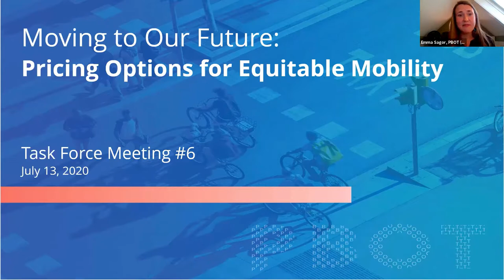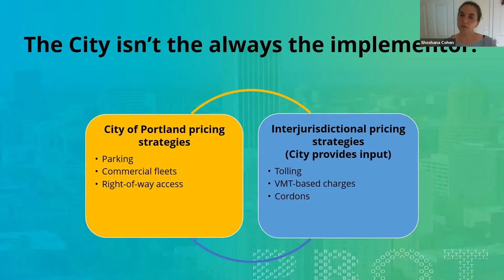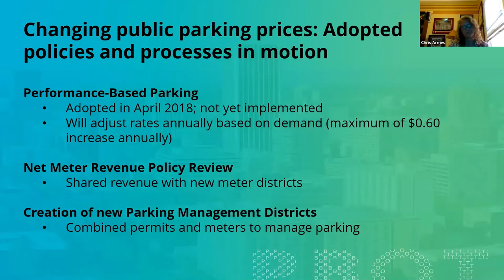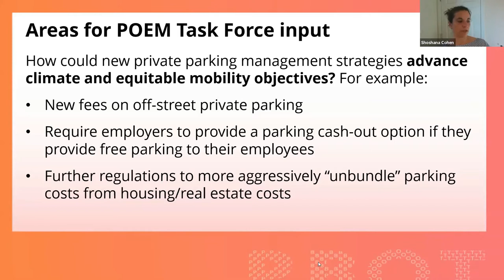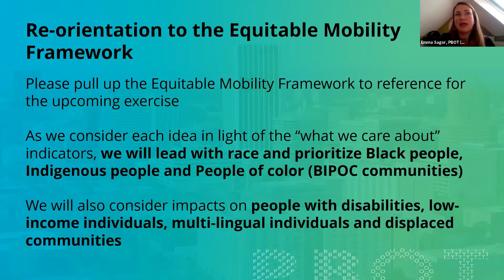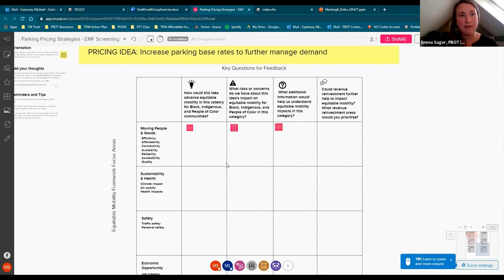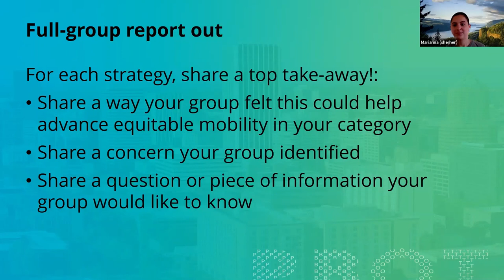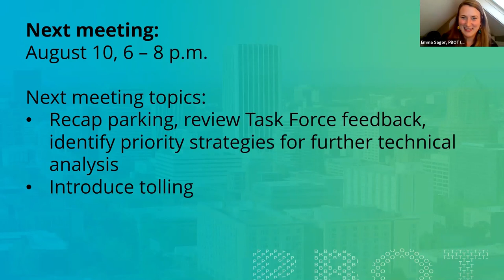Pricing Options for Equitable Mobility Task Force July 2020 Meeting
Task Force Meeting #6
Recorded: July 13, 2020